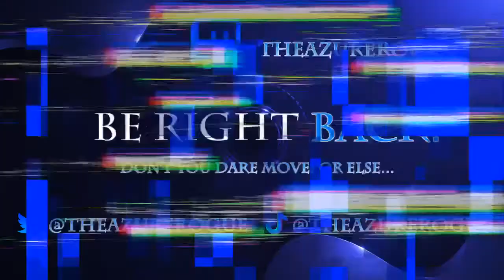Twitch Livestream | Valorant (4) AND Civilization V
*This video was recorded on June 30th, 2020*